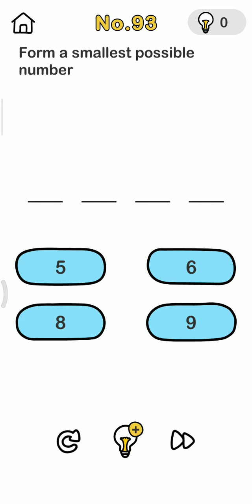form a smallest possible number brain out level no 93 solution gameplay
form a smallest possible number brain out